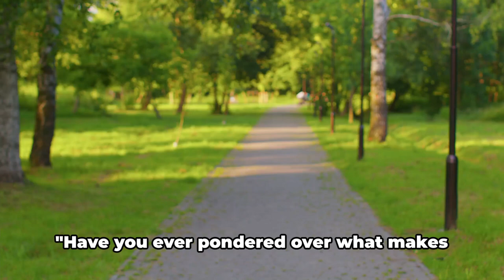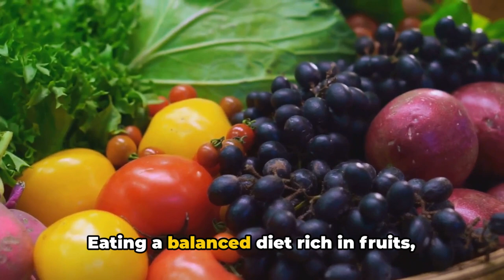Aging Gracefully: Unleashing Joy After 50!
Welcome to "Aging Gracefully: Unleashing Joy After 50 Years," where we embark on a journey of discovery, empowerment, and celebration of life's golden years. In this video series, we explore the secrets to aging with grace and finding true happiness beyond the half-century mark. Join us as we delve into practical tips, heartwarming stories, and inspiring insights to help you embrace every moment and unlock the abundant joy that life has to offer, regardless of age. It's time to redefine aging, reclaim your vitality, and embrace a life filled with purpose, passion, and profound joy. Let's embark on this transformative journey together!

ANTI AGING ESSENTIAL